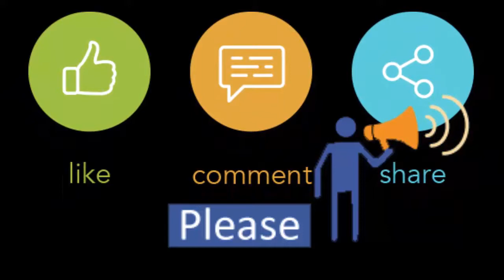Celebrate Sharodio Durga puja 2019 at Jamuna Future Park